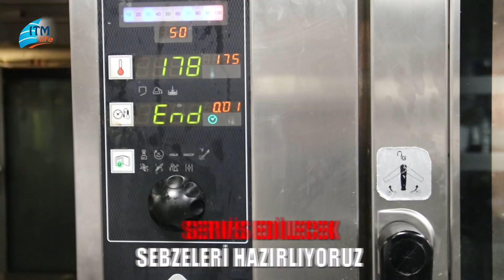Bir İngiliz Klasiği File Wellington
Özel misafirleriniz için sofranızı hem gtösterişli bir hale getiren hem de lezzeti ile damaklarda unutulmayacak bir tat bırakan bir tarif. File Wellingston...

Pişirmesi zahmetli gibi görünen bu İngiliz klasiği lezzetin tüm püf noktalarını ekranlarınıza getiriyoruz...